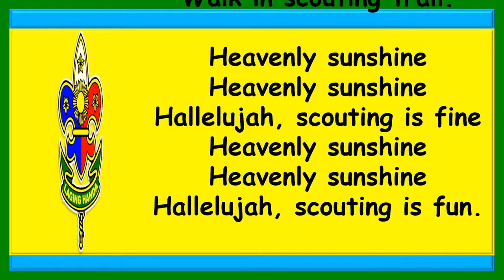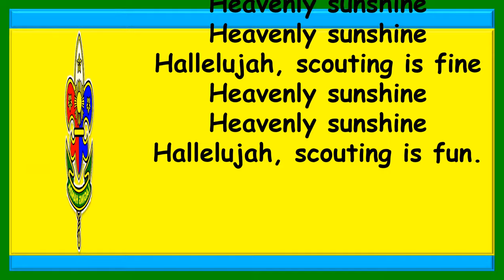BSP-Walking with BP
A lyric video which can be used as a marching song during Investiture Ceremony of scouts.